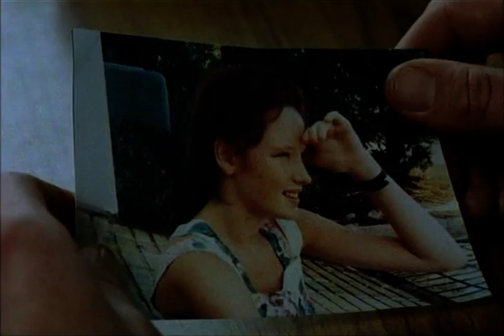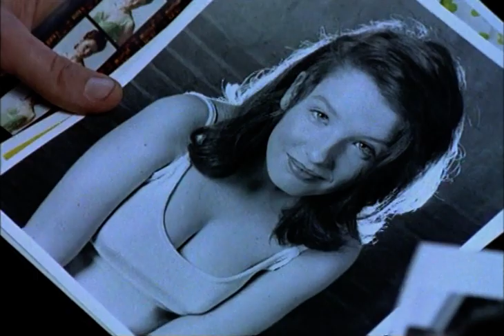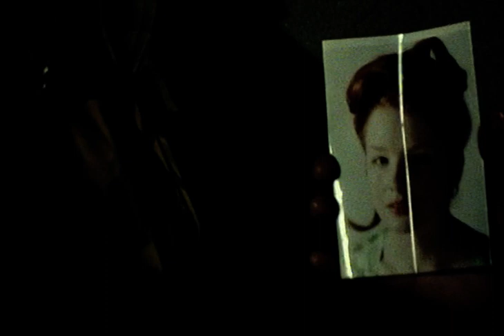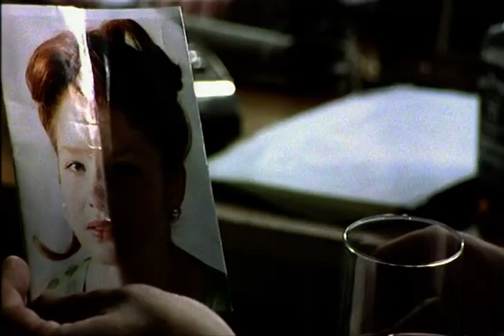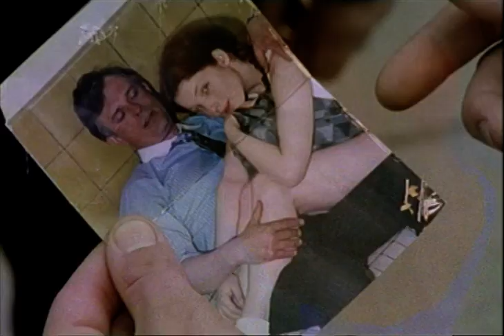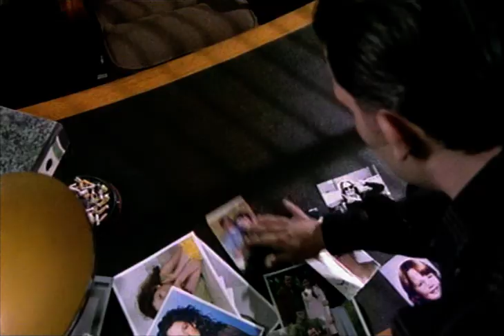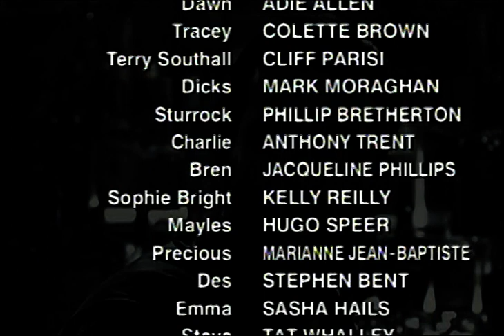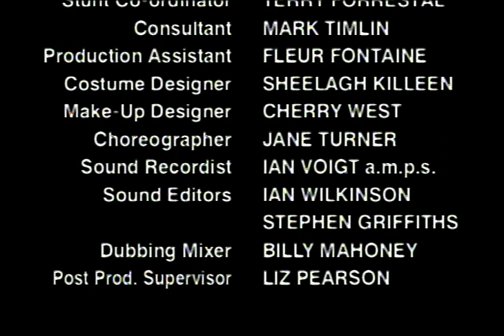Sharman Episode 3 1996